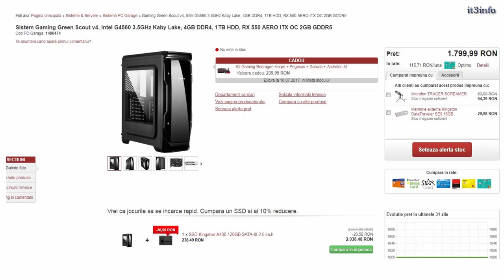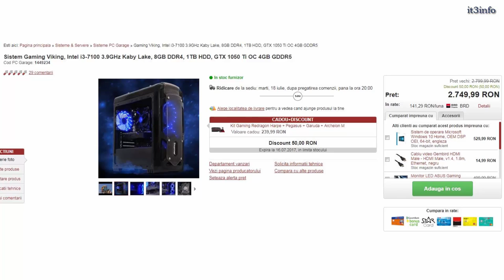Top 5 Sisteme de Gaming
Top 5 Sisteme de Gaming  -  Am facut un scurt top 5 sisteme de gaming  de pe piata din Romania pana intr-un buget de 3100 lei ,criteriul dupa care am facut departajarea este pretul produselor .  In caz ca doriti sa achizitionati un calculator de gaming  ( gata facut) speram ca acest top sa va fie de folos . Va multumim ca ne urmariti si nu ezitati sa va abonati la canalul nostru

PRET - 1800 lei
PROCESOR - Intel G4560 3.5GHz Kaby Lake
VIDEO - MSI Radeon RX 550 AERO ITX OC 2 GB DDR5
HHD - 1TB

PRET - 2700 lei
PROCESOR - AMD FX X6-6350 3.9 GHZ
RAM - 8GB DDR3
VIDEO - nVidia GeForce GTX1050Ti 4 GB GDDR5
HHD - 1TB

PRET - 2750 lei
PROCESOR - Intel i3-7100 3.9GHz Kaby Lake
RAM - 8GB DDR4
VIDEO - nVidia GeForce GTX1050Ti OC 4 GB GDDR5
HHD - 1TB

PRET - 2800 lei
PROCESOR - Intel i5-7400 3GHz Kaby Lake
VIDEO - Gigabyte Radeon RX 560 Gaming OC 4GB GDDR5
HHD - 1TB

PRET - 3100 lei
PROCESOR - Intel Core i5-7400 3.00 GHz Kaby Lake
RAM - 8GB DDR4
HHD - 1TB